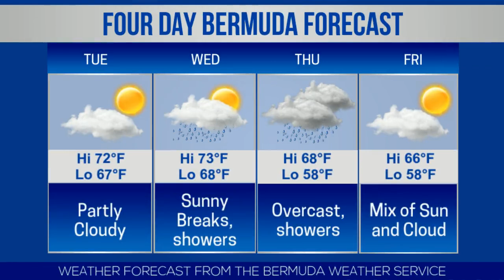Bermuda Newsflash For Monday, December 16, 2019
| Bermuda | Monday, December 16, 2019: Altercation after football match in Somerset | Motorcyclist arrested after Blue Hole Hill crash | Senate in session today | BPSU Long Service Awards honour employees | Bermuda style house sells for $6 million in Florida | Christmas fundraiser in St George’s | Santa comes to St. George’s | St Paul AME Church Christmas Concert | 300-foot barge docks in St. George’s | Bernews live broadcast schedule | Bermuda weather forecast | World News headlines & more